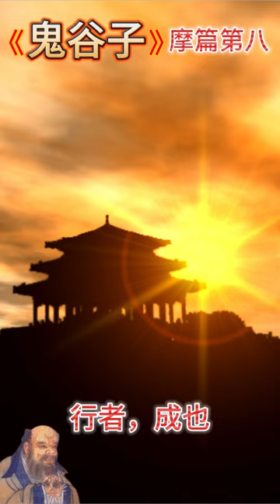鬼谷子 摩篇 第八 經典 有聲書 朗讀 修身開智慧 背誦篇